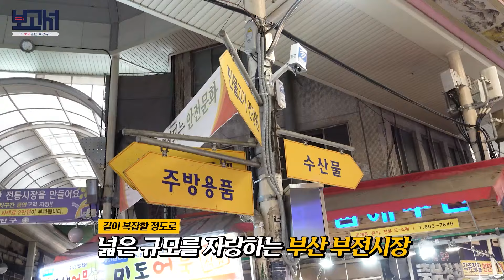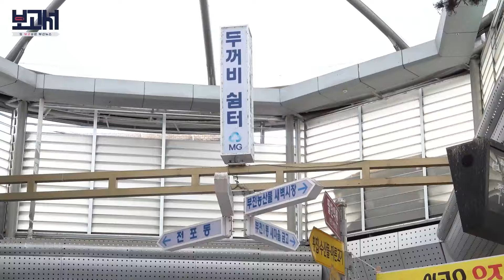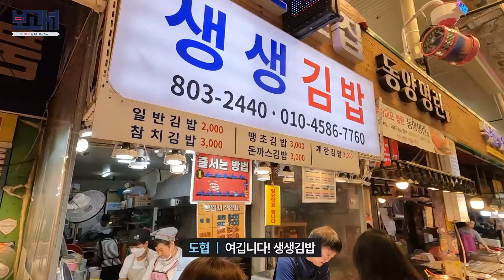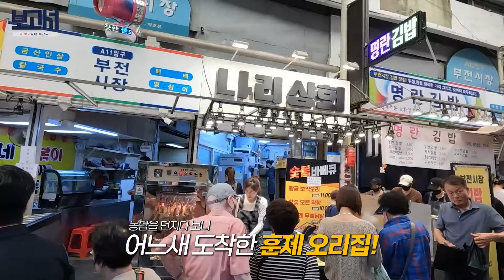부산에서 가장 큰 시장 부전시장 꿀조합 먹거리 코스 + 피크닉 방법까지!? ㅣ 보고서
부산 구포시장에 이어 부산 부전시장에 다녀왔습니다
먹거리로 유명한 부전시장!
직접 가보고 먹어보고 추천해드립니다:)

부산 전통시장은 갈때마다 재밌는 것 같은데요~
또 가볼만한 시장, 또는 부산의 장소가 있다면